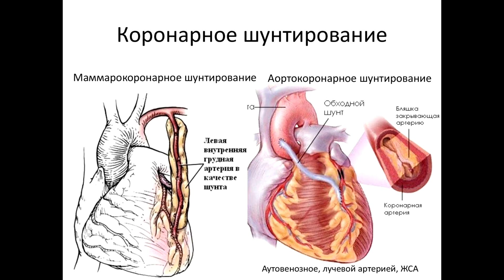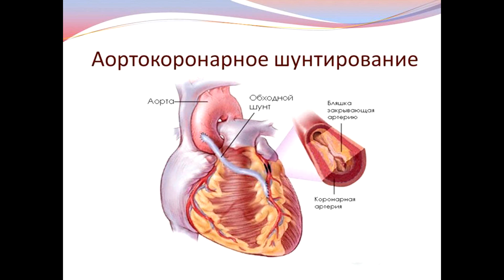Неумывакин: Шутнирование - Жизнь после АКШ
Неумывакин: Шутнирование
Жизнь после АКШ

Что такое операция аортокоронарное шунтирование?

Операция Аортокоронарное шунтирование – это операция, которая позволяет восстановить кровоток в артериях сердца путём обхода места сужения коронарного сосуда с помощью шунтов.

Обходные пути увеличивают приток крови к сердцу, тем самым снижают частоту приступов стенокардии и улучшает сердечную функцию. В качестве обходного шунта используются вены нижних конечностей, грудинная артерия или лучевая артерия.

Тип шунта зависит от количества и расположения суженных участков сосуда. Сосудистый шунт создается следующим образом: один конец вены нижней конечности или артерии верхней пришивается к аорте, другой конец – к участку коронарной артерии, располагающемуся ниже суженной области.

Ишемическая болезнь сердца (ИБС) вызывается сужением просвета коронарных сосудов, что приводит к недостаточному поступлению кислорода к сердечной мышце. В такой ситуации, часто возникают жалобы на боли за грудиной или в левой половине груди, так называемая стенокардия или грудная жаба.

Для многих жизнь делиться на «до» и «после» операции, поэтому пациент задумывается: « КАК ЖИТЬ ПОСЛЕ ОПЕРАЦИИ?»

Возвращение домой

В день выписки планируйте свои занятия таким образом, чтобы у вас было время для отдыха. Эмоциональное возбуждение при возвращении домой может утомить вас, и поэтому дома вам нужно будет немного отдохнуть. Из-за сборов боль в груди может усилиться. Попросите у медсестры обезболивающее лекарство до того, как покинете больницу.

Дома вы должны придерживаться следующих правил:

Вставать по утрам в привычное время.
Купаться или принимать душ по мере надобности.
Всегда переодеваться в другую одежду, не ходить весь день в ночных вещах. Вы должны думать о себе как о здоровом и активном человеке, а не как о тяжелобольном.
После периодов активности, после завтрака и обеда, следует полежать и отдохнуть. Периоды отдыха после активности очень полезны, поэтому прогулявшись утром, вернитесь и немного поспите.
Очень полезна для вас ходьба, она ускорит ваше выздоровление, помимо пеших прогулок, у вас не должно быть проблем по выполнению работы по дому. Вы можете ходить в театр, ресторан, магазин.

В некоторых случаях врач может прописать Вам более строгий график постепенного увеличения нагрузки, который будет частью Вашего общего реабилитационного процесса. Следуя такой программе, через несколько недель после операции Вы сможете проходить по 2 – 3 км в день.

Когда выходить на работу?

Больные, выполнявшие сидячую работу, могут возобновить ее в среднем через недель после выписки. Тем, кто занят тяжелой работой, приходится ждать дольше. В некоторых случаях больные не смогут выполнять прежнюю работу.

Какую диету соблюдать?

Врач объяснит Вам, как следует питаться, чтобы снизить риск развития заболеваний сердца и сосудов. Очень важно сократить количество потребляемой соли и насыщенных жиров. Не думайте, что после перенесённой операции у Вас не будет никаких проблем связанных с сердцем. Если Вы, не внесете существенных изменений в ваш питательный рацион и образ жизни (отказ от курения, занятия оздоровительной гимнастикой), риск развития рецидива заболевания останется очень высоким. У Вас снова появятся те же самые проблемы с новыми пересаженными венами, какие были с Вашими собственными коронарными артериями. Вы столкнётесь с теми же самыми проблемами, которые сделали необходимой первую операцию. Не допускайте, чтобы это случилось повторно.